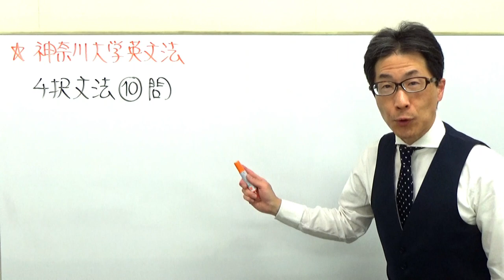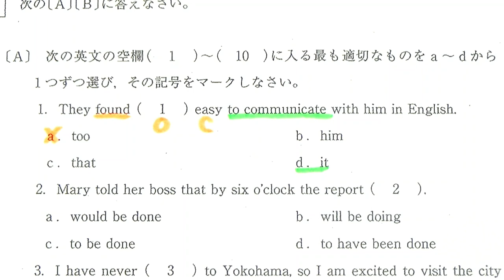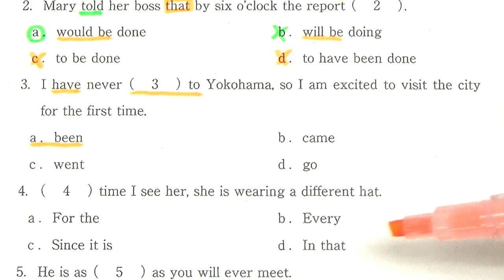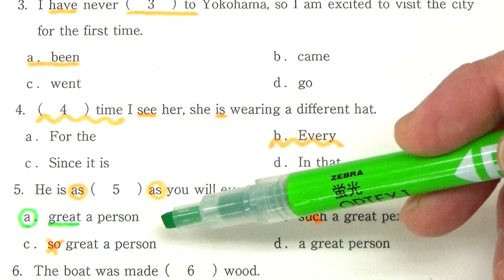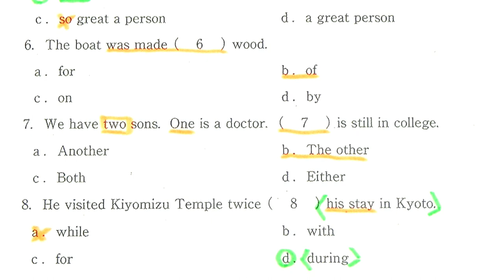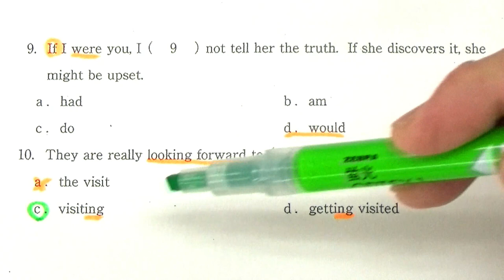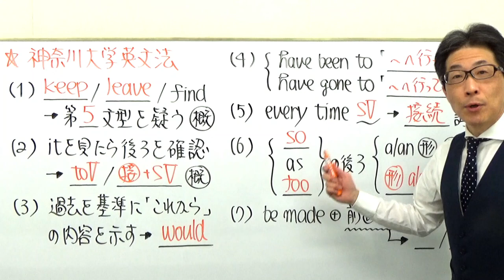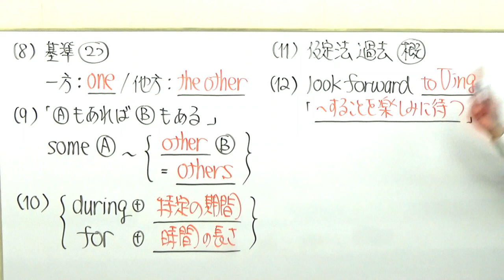【私大英語】1917神奈川大英文法過去問演習(仮定法etc)2018法・経済・外国語学部など３